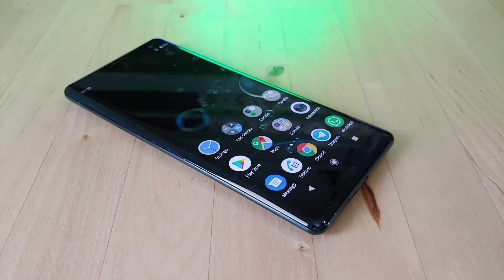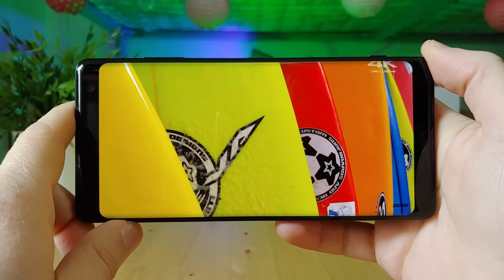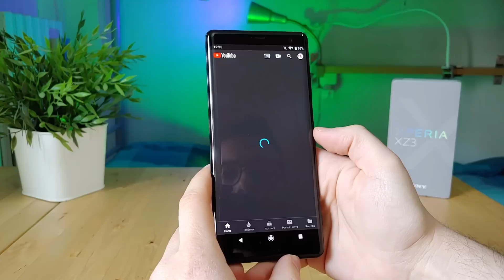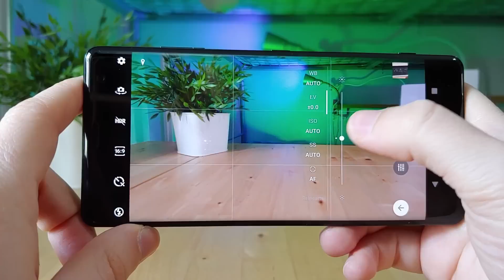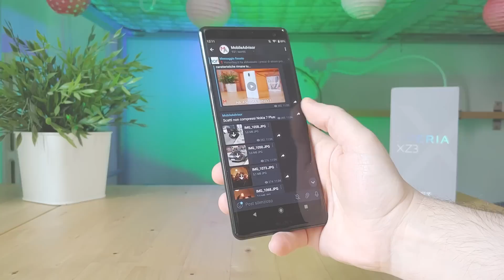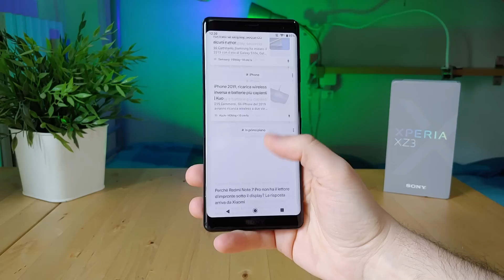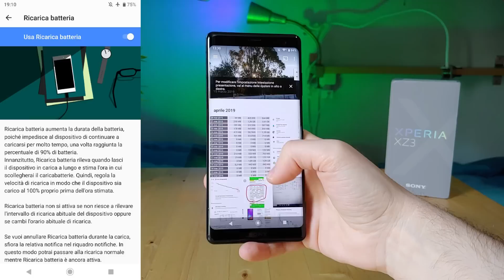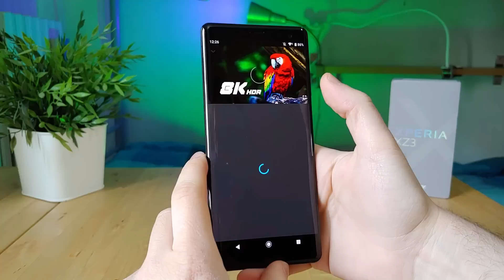Sony XZ3: molto bello ma... | RECENSIONE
Sony Xperia XZ3 è uno smartphone dal design piacevole ed eccellenti caratteristiche multimediali ma se volete saperne di più a riguardo date un occhiata alla mia recensione 😉

👇🏻 Link Amazon dei prodotti in video👇🏻

Sony Xperia XZ3 👉🏻

Sony Xperia XZ2 👉🏻

❗️Acquistando qualsiasi cosa su Amazon a partire da un mio link supportate la crescita del canale 😊